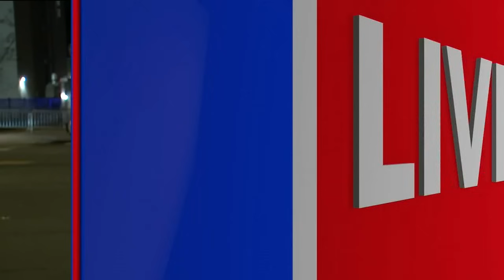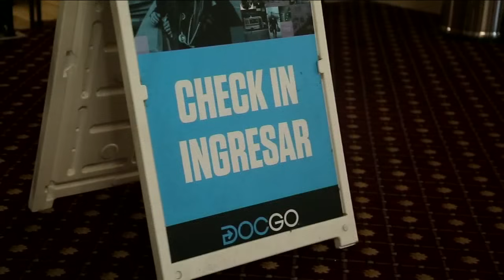Staten Island residents protest migrants moving to senior living home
Officials say 10 people were arrested and charged with disorderly conduct. One man was charged for allegedly assaulting an officer who was trying to make an arrest. Janice Yu has more.

We’re abc7NY, also known as Channel 7 and WABC-TV on TV, home to
Eyewitness News, New York’s Number 1 news. We hope you love us on
YouTube as much as you do on television!